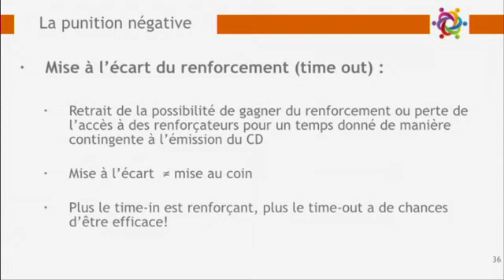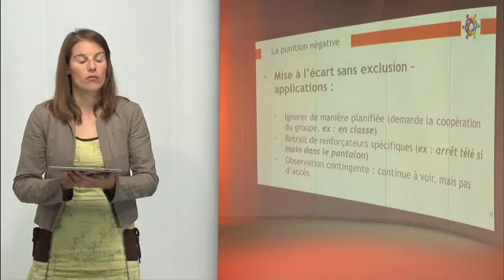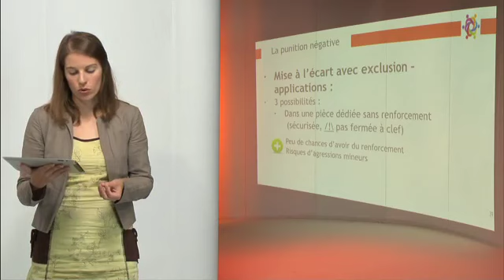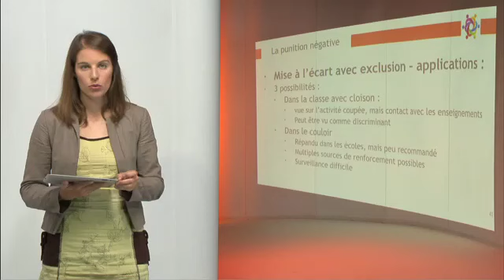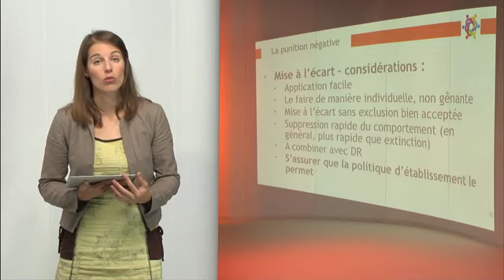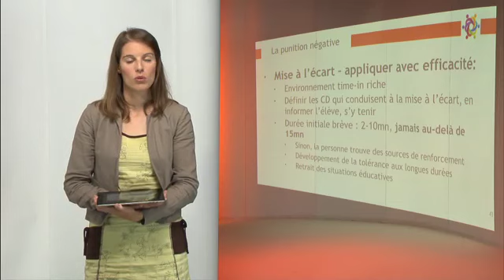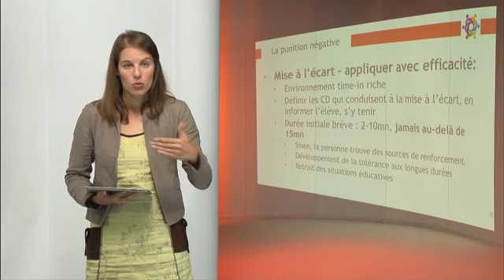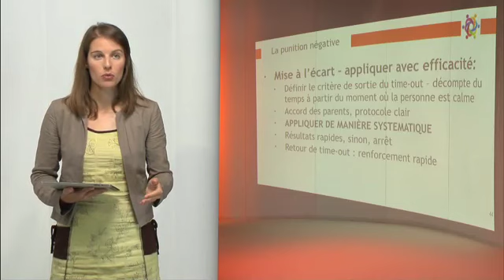1968 Mod02 Video 11 360p